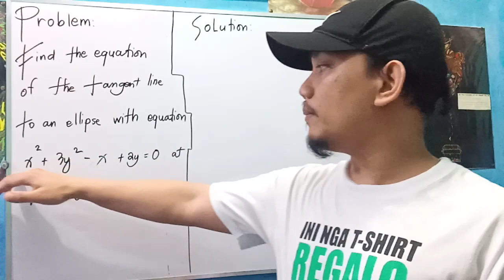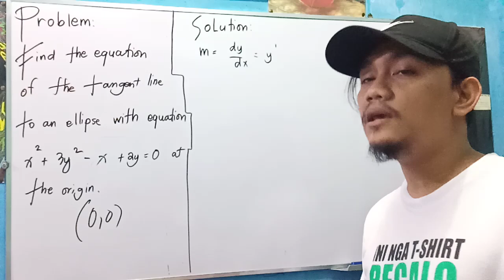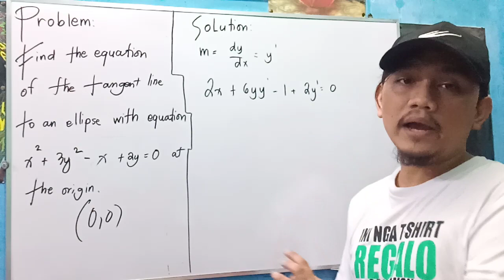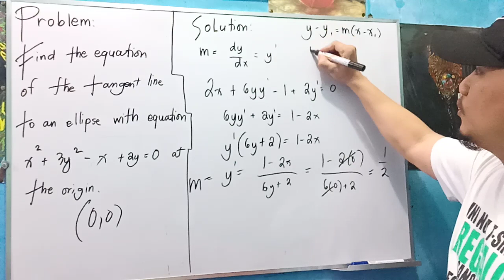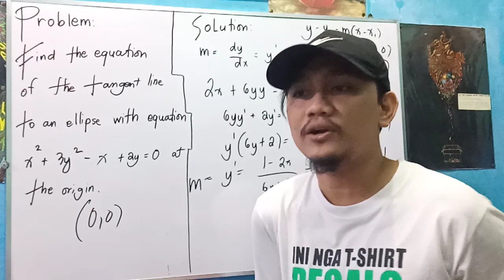Random Math Problem: Differential Calculus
Find the equation of the tangent line to an ellipse with equation x² + 3y² - x + 2y = 0 through the origin.